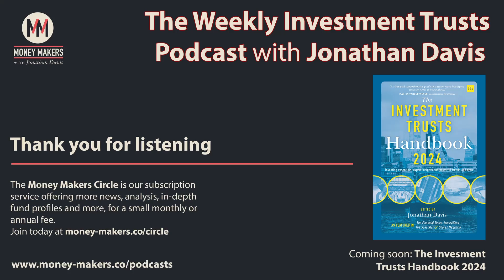183: Weekly Investment Trusts Podcast - with Nick Greenwood (04 Nov 2023)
In this week's edition of the Weekly Investment Trust Podcast, Jonathan Davis, editor of the Investment Trusts Handbook, speaks to Nick Greenwood, manager of the MIGO Opportunities Trust (MIGO).

We are grateful for the support of J.P. Morgan Asset Management, which enables us to keep the podcast free.

Section Timestamps:
00:39 - Review of the week
04:53 - This week's guest
05:44 - Corporate news and announcements
16:51 - Summary of results
19:44 - Money Makers Circle
21:02 - Q&A with Nick Greenwood
  21:09 - The most recent developments in the markets
  22:25 - The alternatives sector
  29:13 - The property sector
  30:34 - Private equity
  34:31 - Early stage high risk investment trusts
  38:18 - Looking at successes
  44:23 - Future direction of MIGO
47:17 - Close

If you enjoy the weekly podcast, you may also find value in joining The Money Makers circle. This is a membership scheme that offers listeners to the podcast an opportunity, in return for a modest monthly or annual subscription, to receive additional premium content, including interviews, performance data, market/portfolio reviews and regular extracts from the editor's notebook.

This week, as well as the regular features, the Circle features a profile of Brunner Investment Trust (BUT). Future profiles coming soon include Balanced Commercial Property Trust (BCPT) and Nippon Active Value Fund (NAVF).

For more information about the Money Makers circle, please Membership helps to cover the cost of producing the weekly investment trust podcast, which will continue to be free. We are very grateful for your continued support and the enthusiastic response to our over 180 podcasts since launch.

Produced by Ben Gamblin.